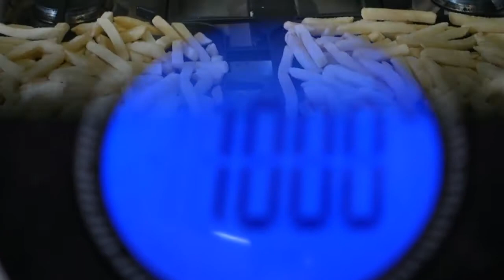chip challenge mk2